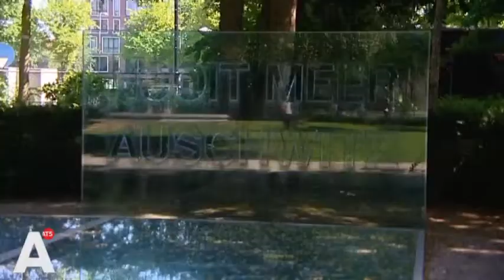Discussie over komst Holocaust-monument laait op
De discussie over de komst van het Holocaust-monument in het Wertheimpark loopt steeds hoger op. Lees verder